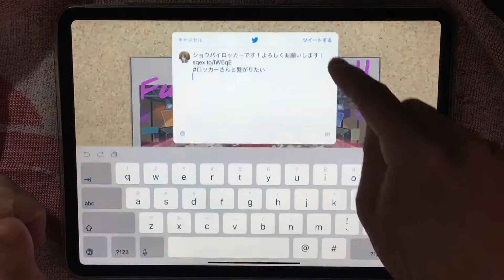【ショバフェス】 秋雨純情歌 Expert All Perfect